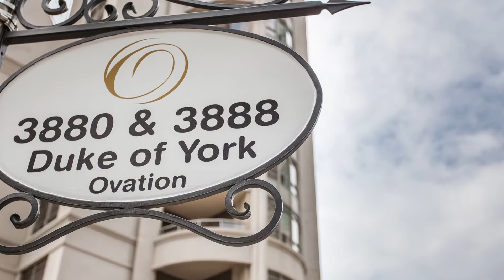Unit 2215-3880 Duke of York Blvd, Mississauga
Absolutely Stunning Southwest Corner Unit. Approx 1300 Sqft Of Luxury Living. 9 Ft Ceilings W/Lots Of Windows. Natural Light Fills Open Concept Living & Dining Rm. Unobstructed South Lake And City Views From Every Room, 2 Balconies & Wood Flooring T/O. Large Kitchen Countertops & Breakfast Area. Spacious 2 Bedrooms Including Master Bdrm With His/Her Closets And 5 Pc Ensuite With Glass Shower.
Incls: All Existing Electrical Light Fixtures & All Exist Window Coverings. Exist Fridge, Stove, Washer, Dryer & Dishwasher. Wrap Around Windows W/Breathtaking View, Amazing Facilities, 24 Hr. Concierge, Virtual Golf, Bowling Alley, Theatre
Features/Amenities: Concierge,Exercise Room,Games Room,Guest Suites,Gym,Indoor Pool